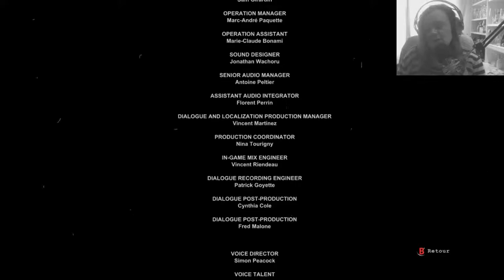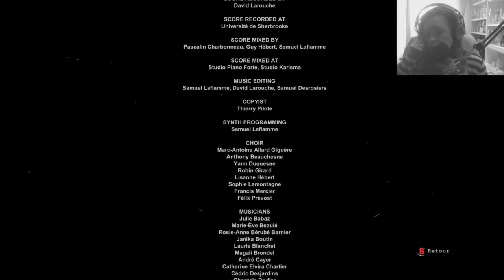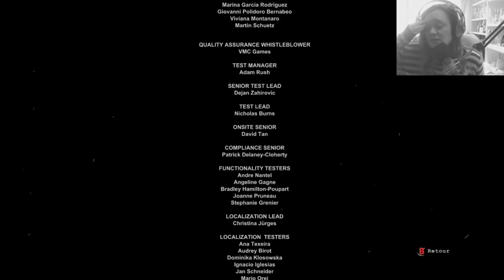C'est tout? // Outlast FR